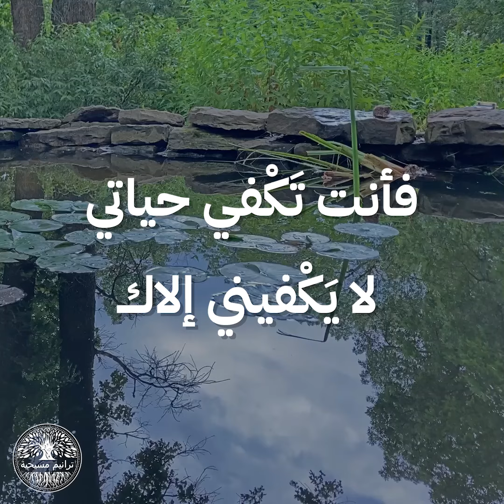كيف وأنت الحبيب || ترنيمة بالكلمات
سبّحوا الرب معنا بهذه الترنيمة من ليديا شديد

🎵 كيف وأنت الحبيب 🎵
المرنمة: ليديا شديد

كيفَ وأنت الحبيب
يَهْوى قلبي سواك
فأنت غذاءُ نفسي
قصدُ عمري رضاك
فأنت غذاءُ نفسي
قصدُ عمري رضاك

لَكَ ربّي جملتي
أغلى ما في الحياة
لَكَ تِبْري، فضّتي
لَكَ نفسي يا الله

كيفَ وأنت المجيب
أرجو ربّي سواك
فأنت تُغنِي حياتي
تعطي حسبَ غناك
فأنت تُغنِي حياتي
تعطي حسبَ غناك

كيفَ وأنت النصيب
يُشبِعَني سواك
فأنت تَكْفي حياتي
لا يَكْفيني إلاك
فأنت تَكْفي حياتي
لا يَكْفيني إلاك

🎵 How, While You’re My Beloved 🎵

Can my heart love anyone else?
For you are my soul’s food
The purpose of my life is to please you

My everything, Lord, is yours
You are the most precious thing in my life
My gold and silver are yours
My soul is yours, O God

How, while you are the one who answers
Can I ask things of anyone else, my Lord
For you enrich my life
You give according to your riches

How, while you are my portion
Can I be filled by anyone else
For you are enough for my life
Nothing but you satiates

🎥 الفيديو الخلفي مننا نحن